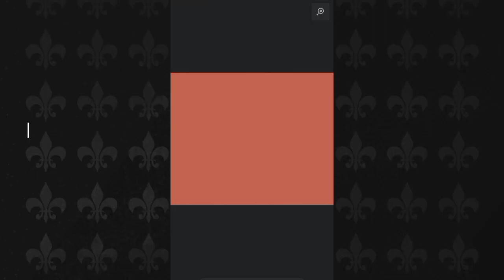Tutorial mengunakan Tools Brush Infinite Design| Part ll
Hay , Selamat datang di channel DG PAINT DESIGN,kali ini saya akan membuat contoh brush warna di Victor yang saya siapkan ,di video Part ll ini kelanjutannya video yang pertama ya teman",dan ini adalah hasil dari brush yang part l ,untuk kelanjutan tonton video di atas ya :)

itu tadi cara brush warna dan hasilnya ya
semoga video diatas tadi bermanfaat ya bagi teman" yang lagi mau belajar di apk infinite design ,

Support channel ini dengan cara Sucribe dan like ya dan jangan lupa tombol loncengnya di aktif in ya , agar temen " tau update seputar design menggunakan apk infinite design

kalian juga bisa request Vector apa aja biar saya bikin di video selnjutnya ya dengan cara komen 🙏 terimakasih